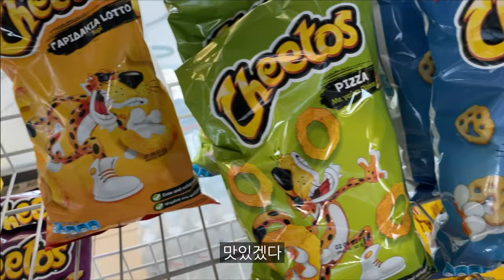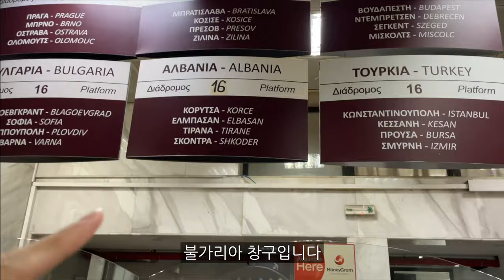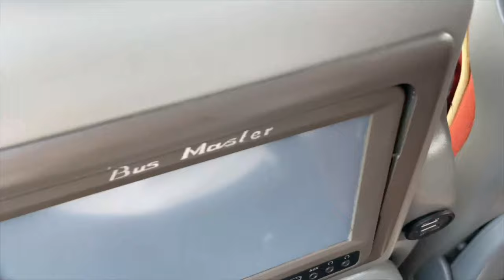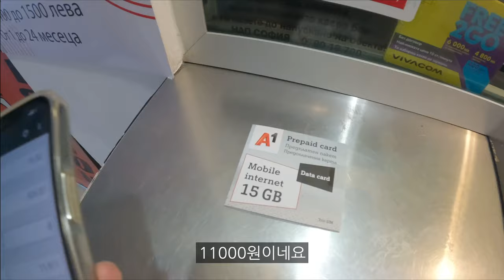그리스에서 불가리아로 육로 이동하기(feat. 말 많은 공항도둑) ep.10 🇬🇷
그리스에서 불가리아로 버스 타고 육로 이동 12시간 대 여정 🚌